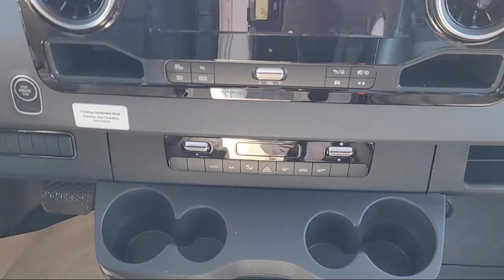2025 Pleasure-way Plateau TS Folsom Davis Roseville Fair Oaks Granite Bay Elk Grove Galt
2025 Pleasure-way Plateau TS Stock Number: 70002 Vin:W1X8NC3Y9RT176399.